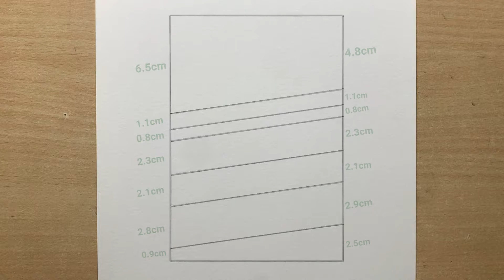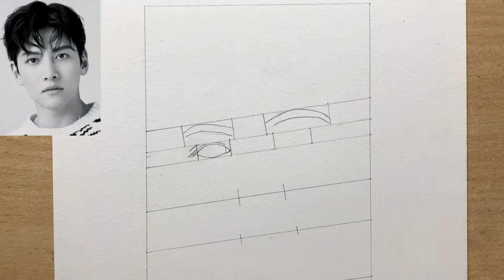Draw ji Chang wook with me Step by step | easy tutorial for beginners | Suraj Kumar art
In this easy-to-follow video tutorial, I will show you how to draw ji Chang wook step by step tutorial |
If you're a beginner, so this step-by-step guide is perfect for you!

Follow & support❤️